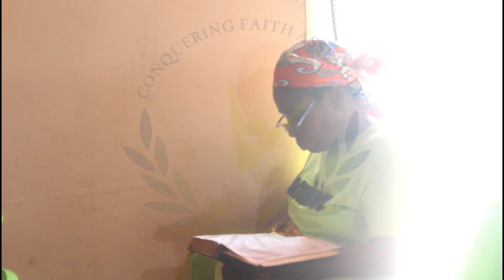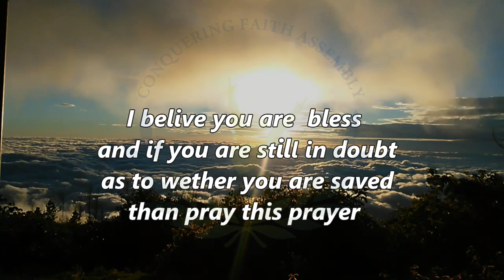In search of favour prospect by Pst Godspower Edo